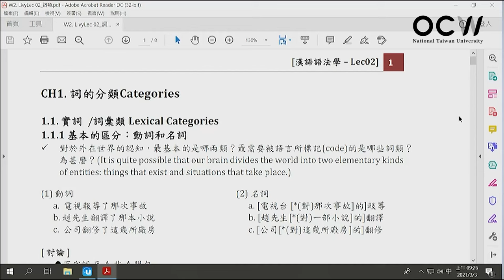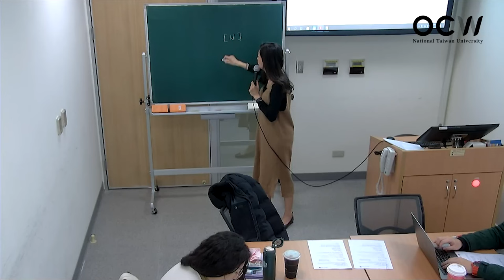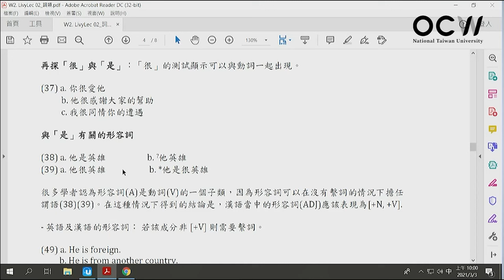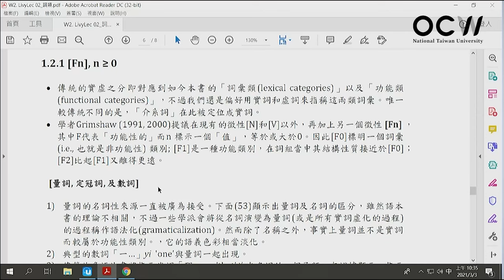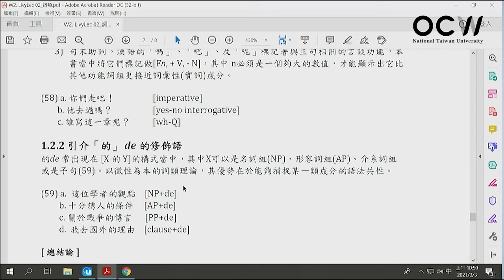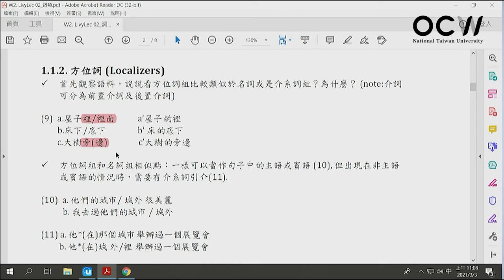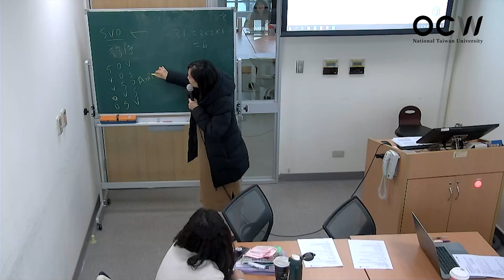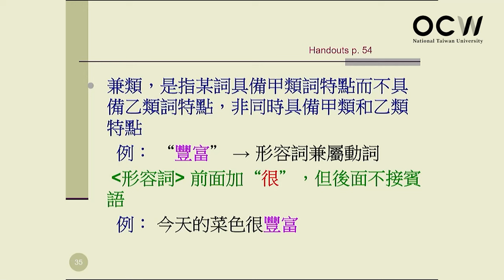漢語語法學 01. 華語的詞類